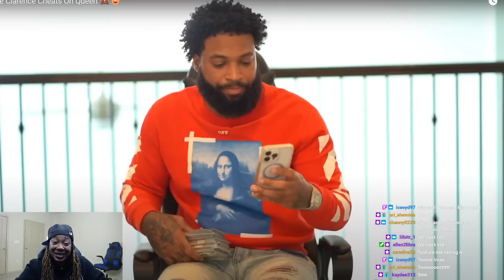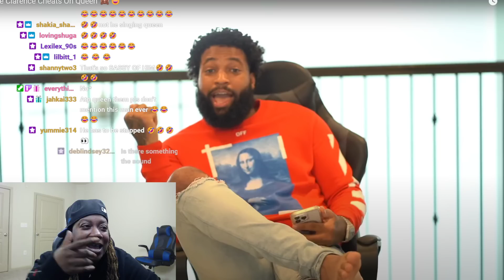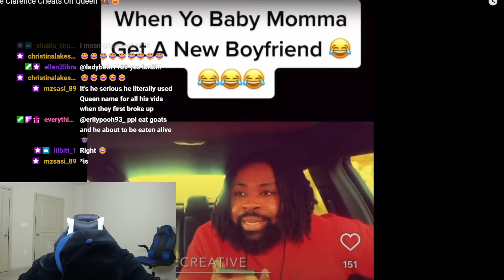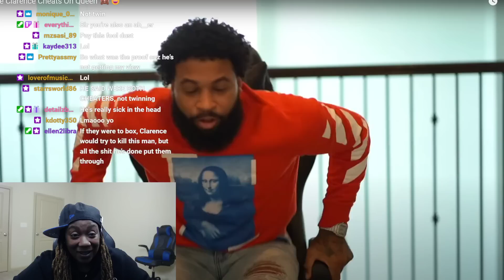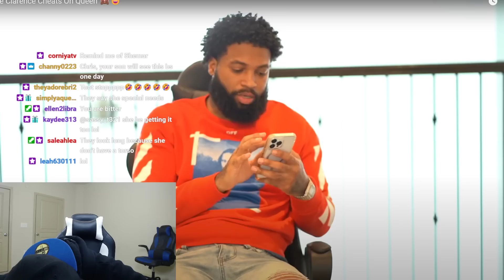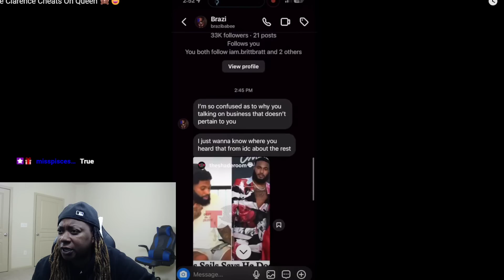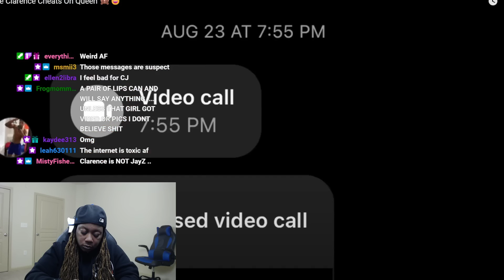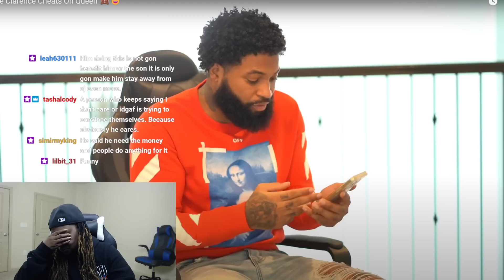CHRIS SAILS ALWAYS RETURN LIKE THIS!!! SOME THINGS NEVER CHANGE